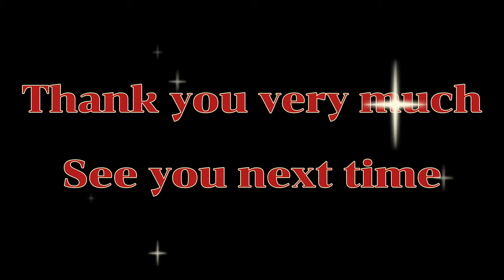🇨🇳著名画家们笔下之美景画幅欣赏🇨🇳